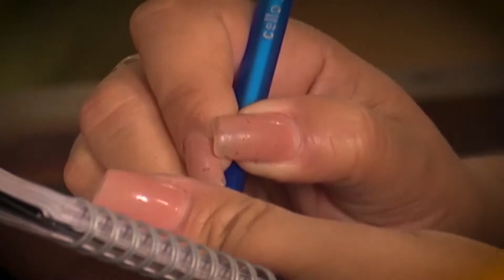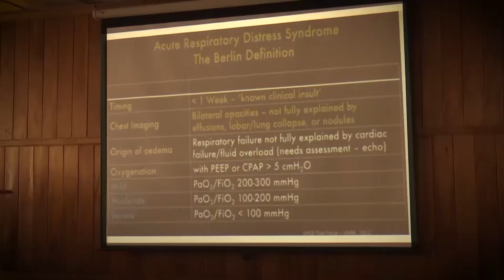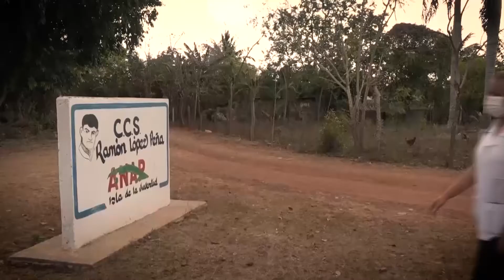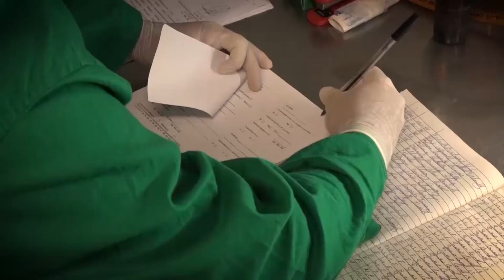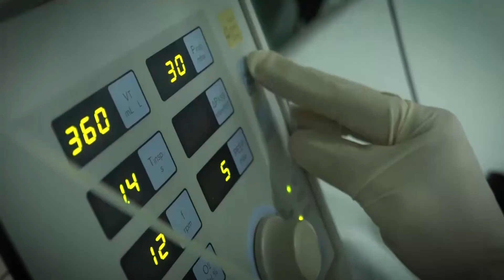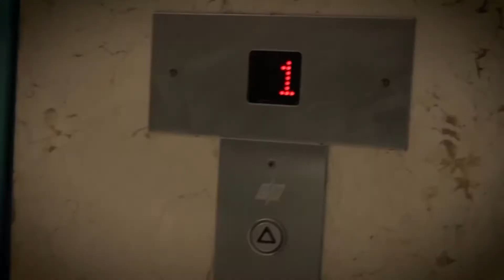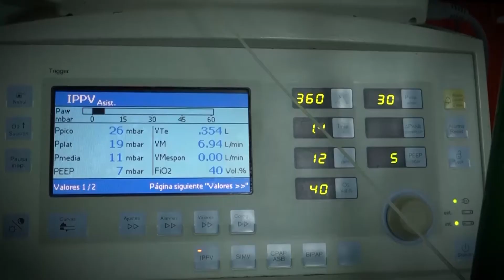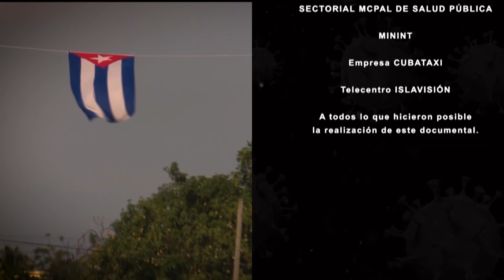COVID-19: El enemigo que vuelve